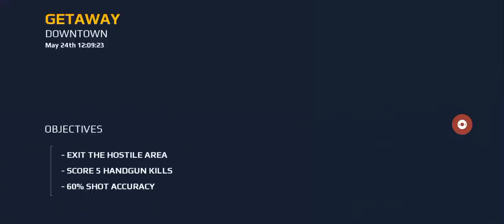gateway downtown mission in modern combat 5 video series| shooting games I will try again